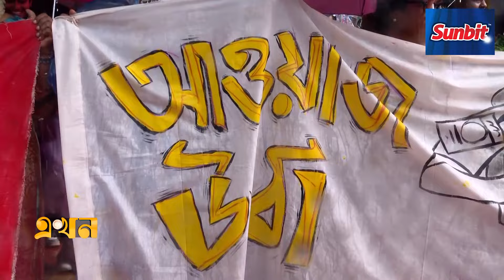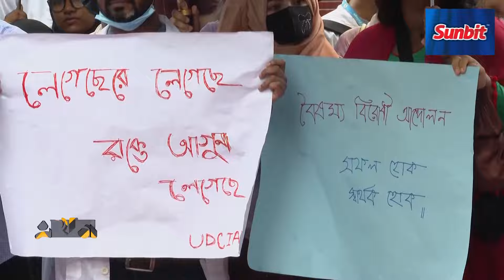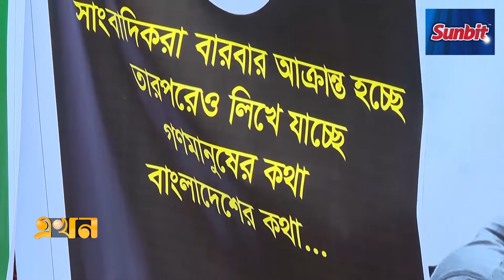‘যতক্ষণ পর্যন্ত একজন বেঁচে থাকব, প্রতিবাদ করব’ | Current Situation in Bangladesh | Ekhon TV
Our Office Address:
EKHON TV
City Park Lane
19, Hatkhola Road, Wari
Dhaka-1203
Bangladesh